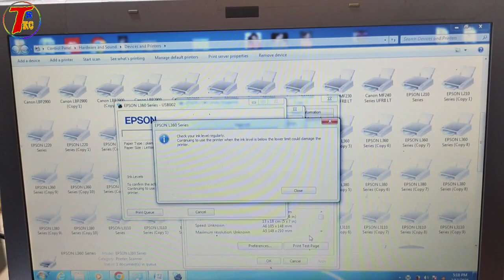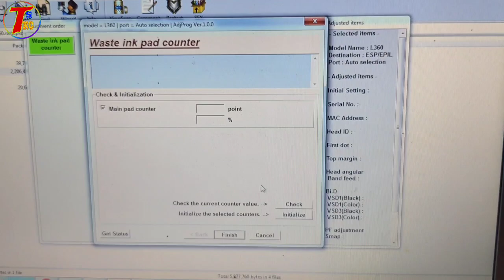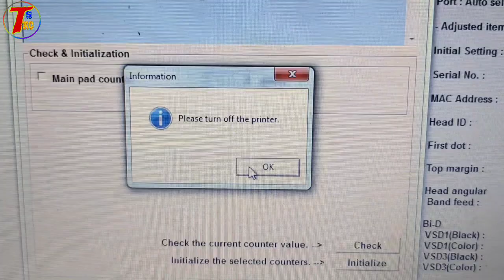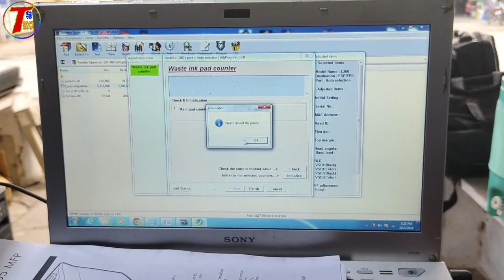Fix Epson l360 Printer Service Required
Epson printer l360 Reset
Epson printer l220 Reset
Epson printer l380 Reset
Epson printer l210 Reset